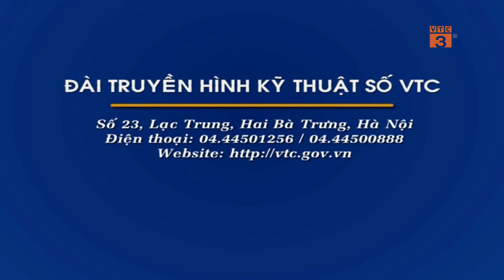Đài TH KTS VTC | Bảng hiệu kênh VTC3 (201x - 2022)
Tốc độ khung hình:
Ngày thu (record):